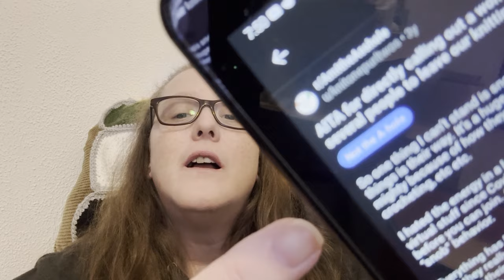reddit AITA 11/8/2024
Hey guys! Today is our reddit AITA video for the month of November. So grab a snack and a drink, sit back and relax, and of course enjoy today's video.

Chapters:
Hey Guys 0:00
Calling Out Snobbish Behavior 1:28
No Socks for Brothers GF 11:09
A Little Collection of Autumn Makes 18:43
Gravity Works 22:58